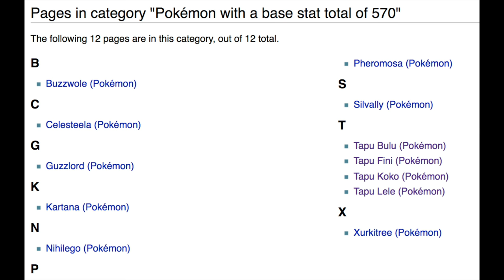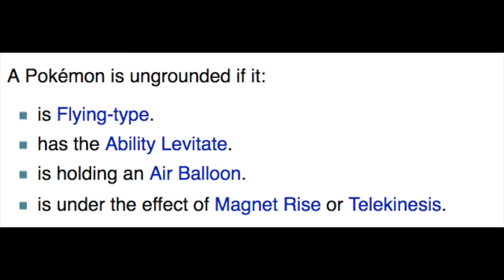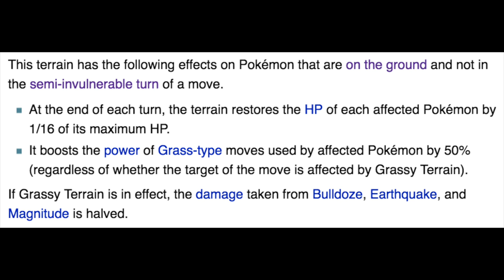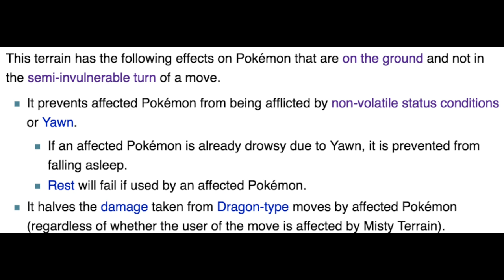How to Catch Tapu Koko, Tapu Bulu, Tapu Lele, & Tapu Fini in Pokemon Sun & Moon!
Austin John Plays here with a video about how to catch all of the Tapu Guardians, Tapu Koko, Tapu Bulu,  Tapu Lele, & Tapu Fini, in Pokemon Sun & Moon

►►►We are doing a Pokemon Giveaway until Pokemon Bank is released!

Pokémon Sun & Pokémon Moon are the first set of Generation VII Pokémon games, coming for the Nintendo 3DS worldwide in 2016. Not much is known about these games yet, but they will come worldwide in 2016 and contain the addition of Chinese to the languages

In addition to this, there's the capability of receiving data from Pokémon Red, Green, Blue & Yellow through Pokémon Bank into this game.

The game is to be set in the Alola Region, where there are numerous New Pokémon. It contains various improved graphical mechanics, as well as the return of trainer customisation.